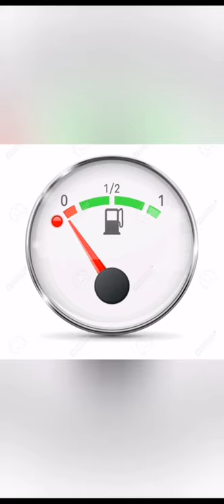June 4, 2020